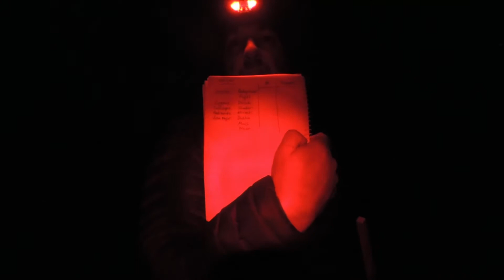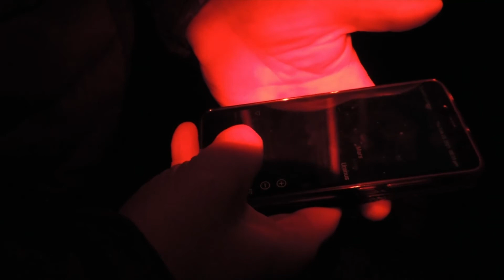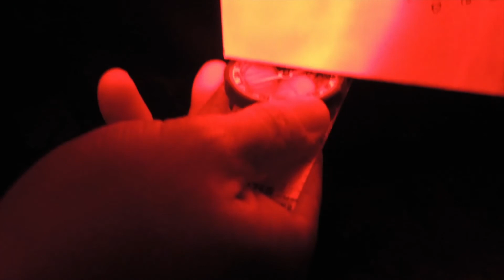Observing Stars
This video supports BTEC Unit 16: Astronomy and Space Science. It explains how to measure the altitude and azimuth of stars.